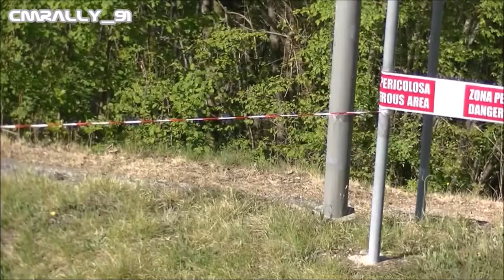The Best of PEUGEOT 208 T16 R5 in Italy by CMRALLY_91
Il meglio della Peugeot 208 T16 R5 nei Rally del 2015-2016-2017